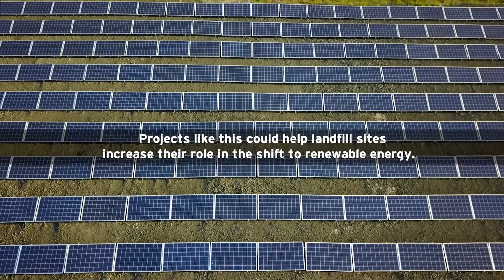Pilot Landfill Solar Project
The Pilot Landfill Solar Project is a pilot scale photovoltaic (PV) installation to determine the feasibility of installing solar PV at a landfill site.